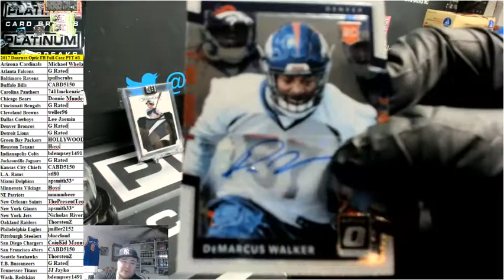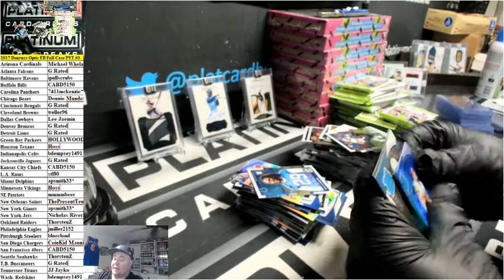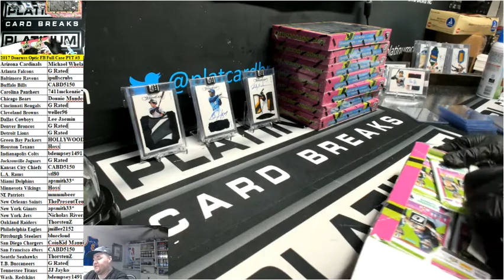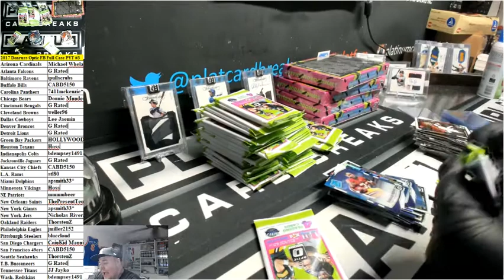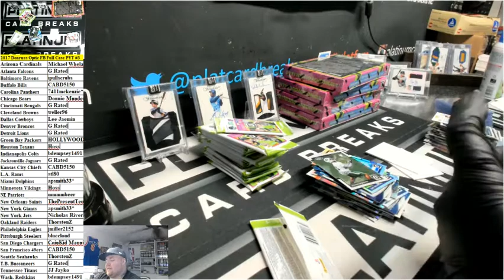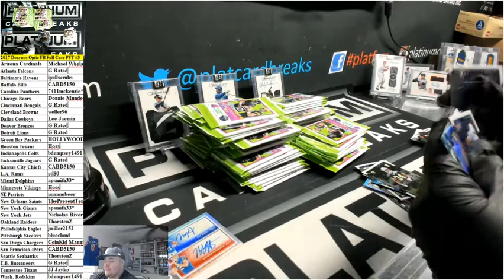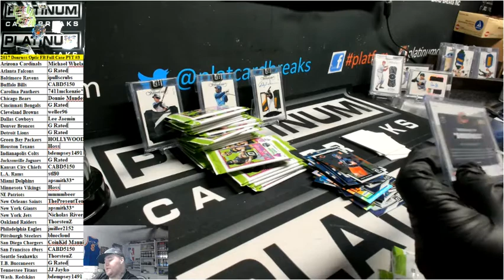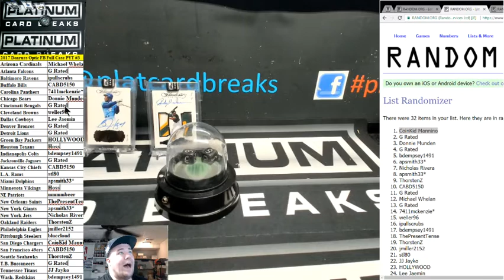2017 Donruss Optic FB Full Case PYT #3